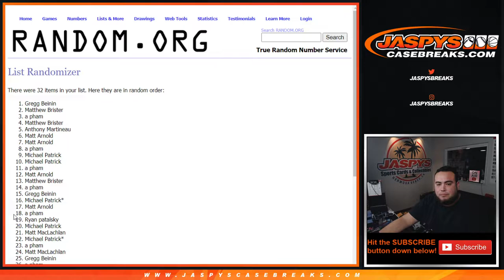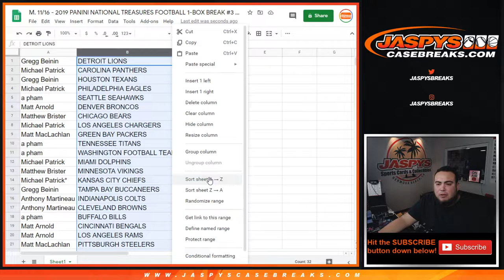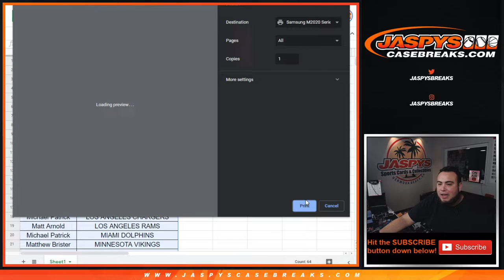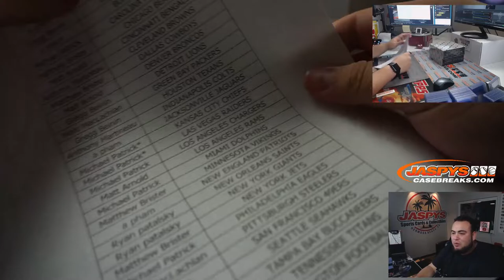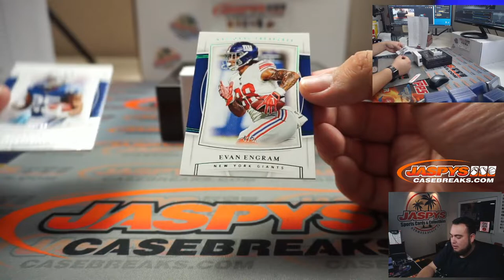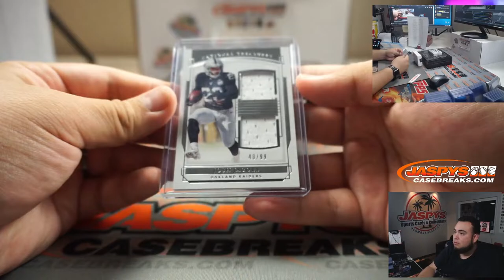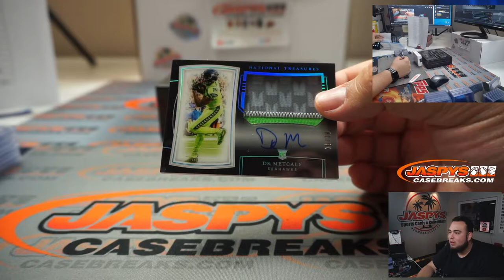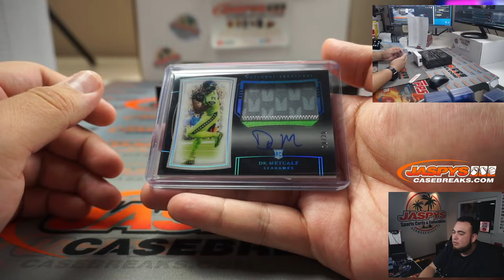M. 11/16 - 2019 PANINI NATIONAL TREASURES FOOTBALL 1-BOX BREAK #3 || *2RT*